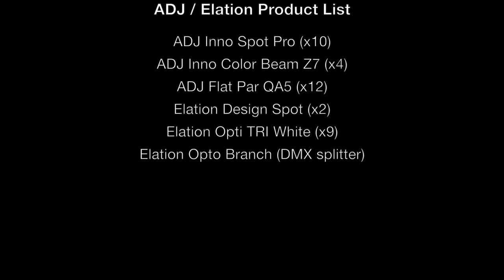ADJ Installation: Cypress Lake United Methodist Church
Cypress Lake United Methodist Church (Fort Myers, FL)

Lighting Designer:
Russell Byas (Creative Sound Solutions)

Photography & Video:
Arnoldo Offermann

ADJ/Elation product list
ADJ Inno Spot Pro Pearl (x10)
ADJ Inno Color Beam Z7 (x4)
ADJ Flat Par QA5 (x12)
Elation Design Spot (x2)
Elation Opti TRI White (x9)
Elation Opto Branch (DMX splitter)